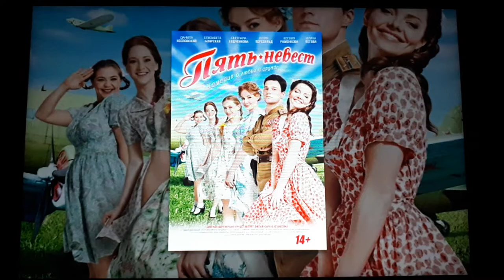Central Partnership (weird variant, 2011)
Can somebody explain me this logo variant? We have a still CP logo... after some credits, another one plays... albeit in a scratchy film filter? What? Why? And I thought the Double Fox logo in Greatest Showman was bad...